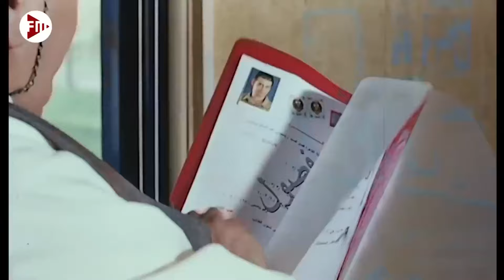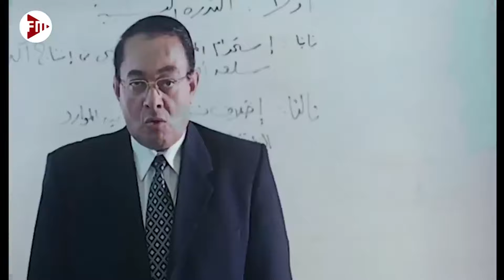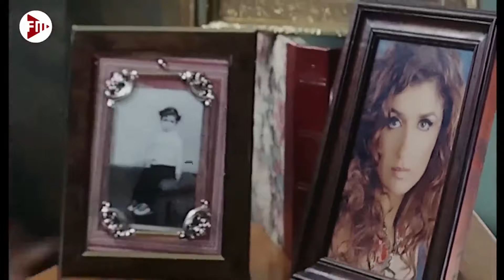حصريا الحلقة 22 من مسلسل الحشاشين - كاملة بدون فواصل اعلانية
تدور الأحداث في إطار تاريخي، في القرن الحادي عشر، حول زعيم الحشاشين (حسن الصباح)، وقيادته للفرقة التي اشتهرت بتنفيذ عمليات اغتيالات دموية لشخصيات مرموقة في تلك المرحلة.

ﺇﺧﺮاﺝ: بيتر ميمي (مخرج)
ﺗﺄﻟﻴﻒ: عبدالرحيم كمال (مؤلف)
طاقم العمل:
كريم عبدالعزيز
 فتحي عبدالوهاب
ميرنا نور الدين
  أحمد عيد
  إسلام جمال
 نيقولا معوض